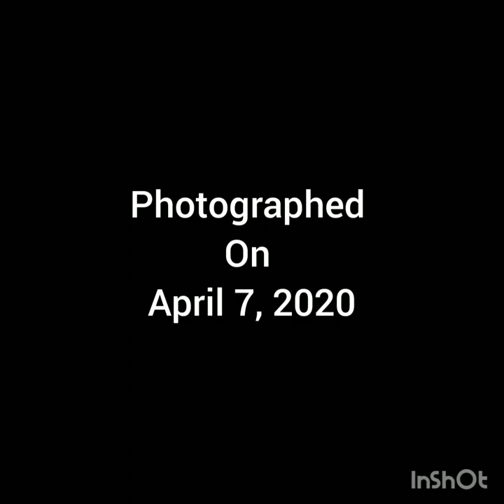Moon photographed with different white balance settings